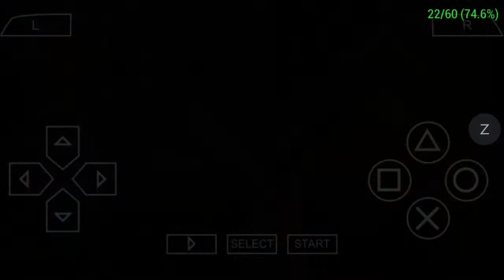TRY TO LEARN THE REAL DRIVING SIMULATOR WITH GRAN TURISMO PSP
I LOVE THIS TRACK & JUMP WITH NSX